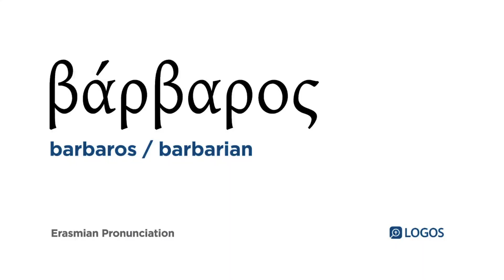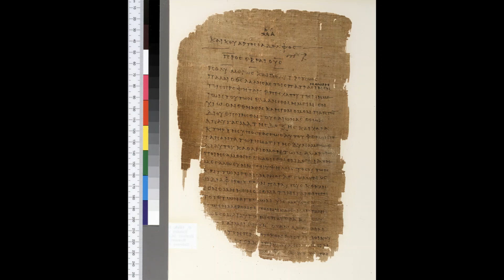What is a Barbarian? Folk Etymology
Folk etymology and history behind the concept of barbarians through Greek, Roman and Christian definitions.